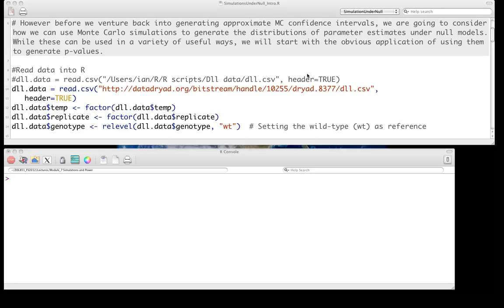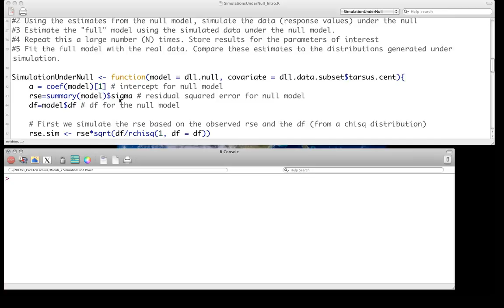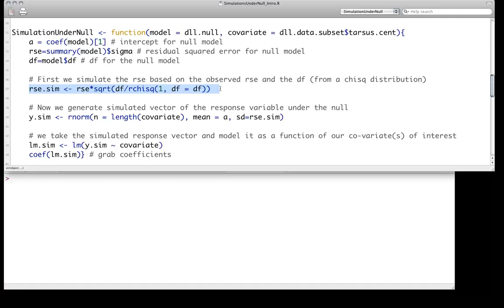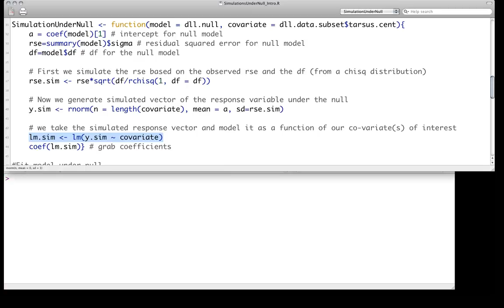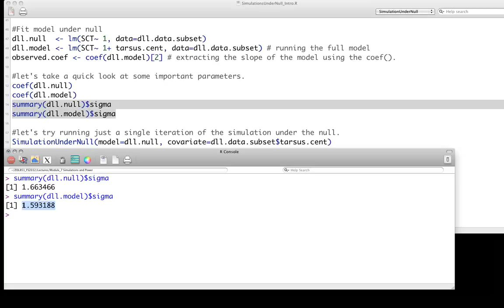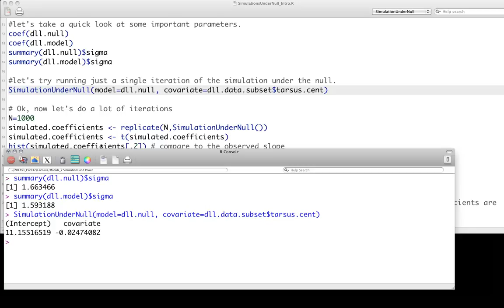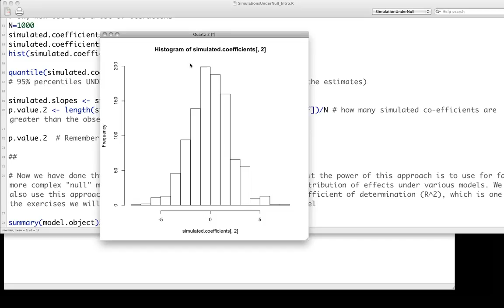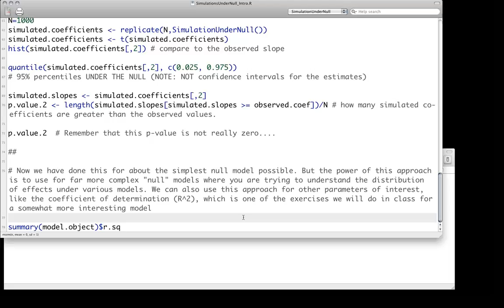Using R to generate monte carlo simulations under null models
Generating simple monte carlo simulations in R under "null" models to aid in statistical inference. This is a basic approach to statistical inference (related to the parametric bootstrap discussed in the next screencast).